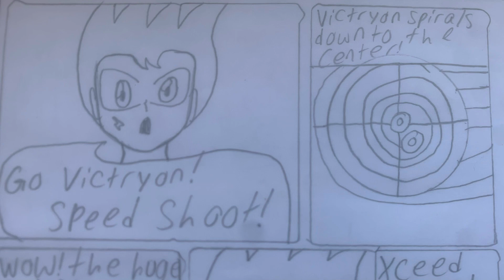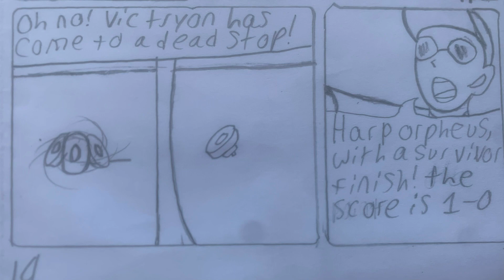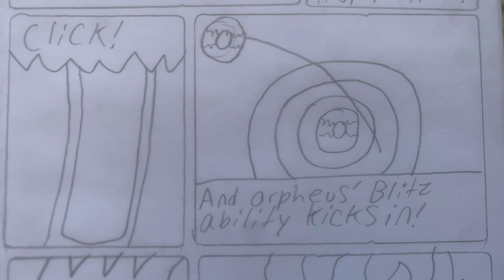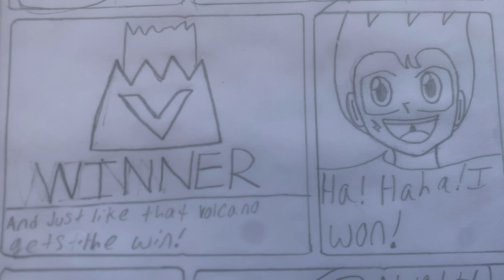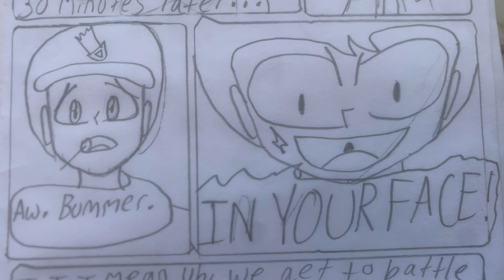Beyblade Burst Blitz #16 (fanmade comic)